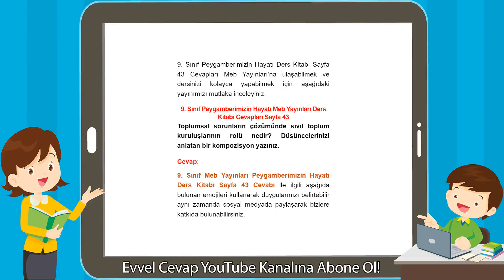9. Sınıf Peygamberimizin Hayatı Meb Yayınları Ders Kitabı Cevapları Sayfa 43